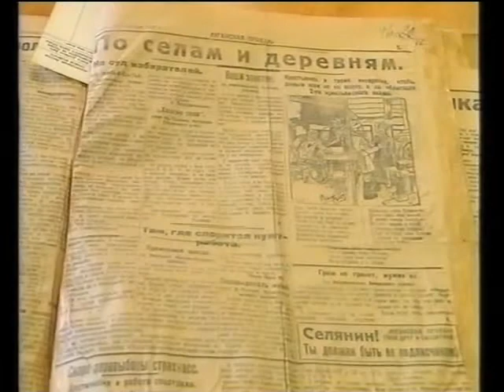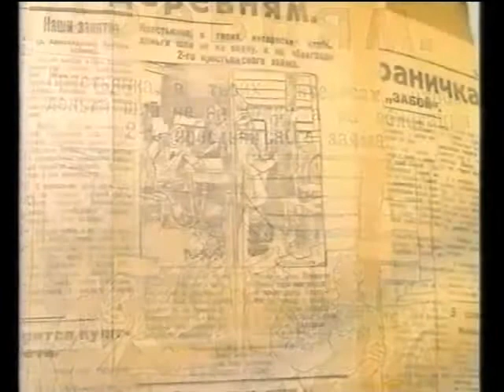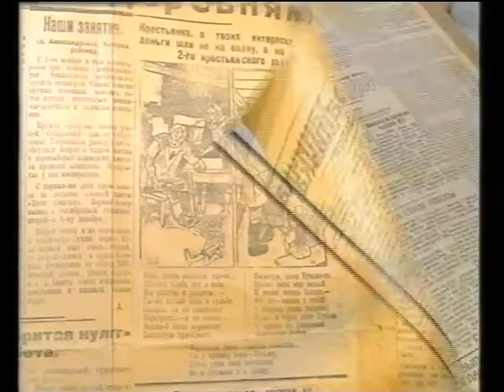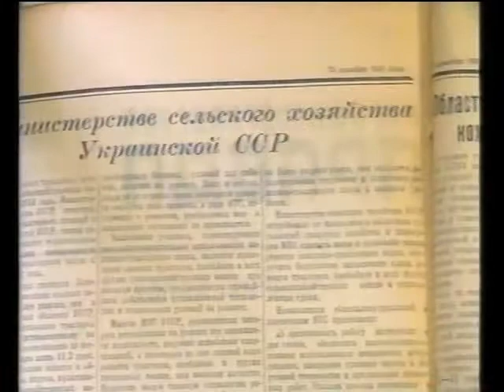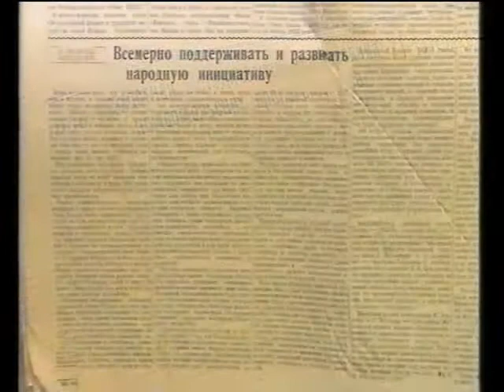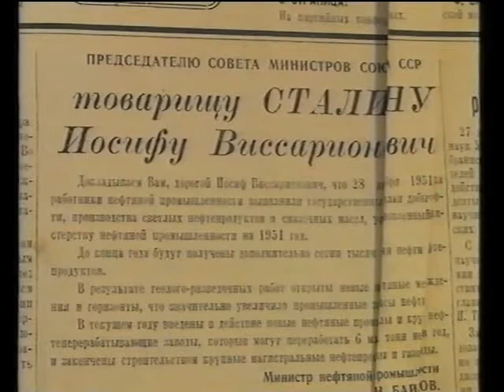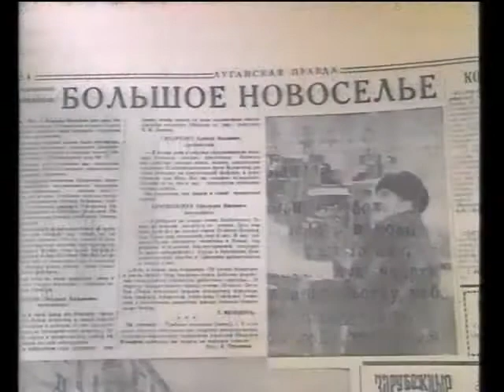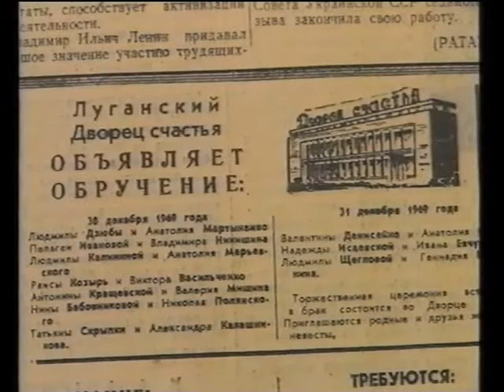Про що писали передноворічні луганські газети 1925-44-51-69 років (2014)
Луганськ. Будинок Ковшова (2006)